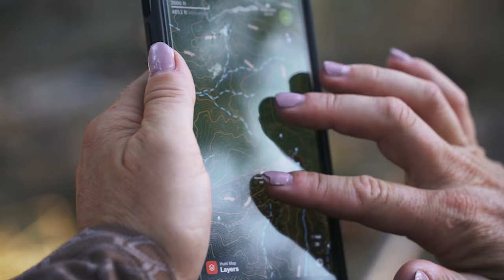Cheyenne Pistol & Denise Welker at SCI / Wild & Uncut / EP 58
On this episode of Wild & Uncut, Kristy Titus sits down with two awesome women who love to hunt. Denise has hunted around the word and has some incredible experiences to share; Cheyenne is newer to hunting and is “eyes wide open” with excitement as to what the future holds. It’s special to have conversation with women who are both passionate and inspirational about hunting & the outdoor community, in their own ways,

Denise Welker has truly experienced it all. She has hunted around the world, with her husband Brian. The duo are recipients of multiple prestigious awards and have been widely recognized in the hunting community for their contributions children’s education in Africa as well as to our military, first responders, and wounded vets. A family woman and a heck of a hunter, it was truly a pleasure.
Cheyenne Pistol is a great young woman, who had a life-changing accident at age 21, that left her paralyzed; she had to reinvent herself and her mobility in order for her to get back in the outdoors. Cheyenne has experienced some awesome hunting trips & recounts her first elk hunting trip that she describes as, “life changing!”
We hope you enjoy this episode, as much as we appreciate your support!